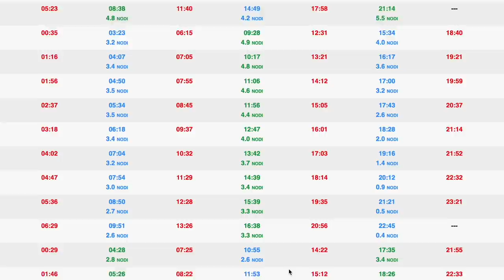In BARCA a VELA tra i MOSTRI dello STRETTO di MESSINA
Oggi attraversiamo lo Stretto di Messina in barca a vela e sfidiamo i mostri Scilla e Cariddi. Questo è l'inizio di una nuova avventura nei mari leggendari della Sicilia

Siamo Giulia e Mads, una coppia italo-danese che ha deciso di cambiare vita e girare il mondo vivendo in barca a vela.